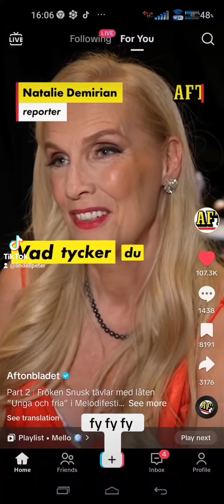Aftonbladets hon som inte kan sjunga